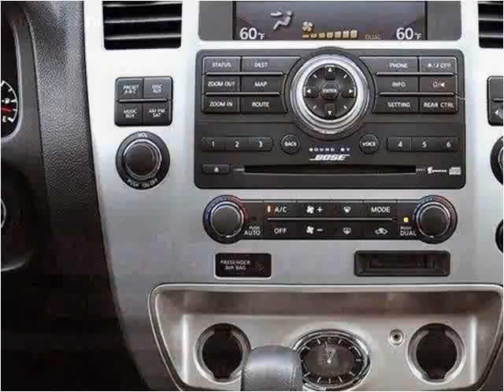2010 Infiniti QX56 Used Cars Lake Worth FL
This 2010 Infiniti QX56 is available from Off Lease Only .